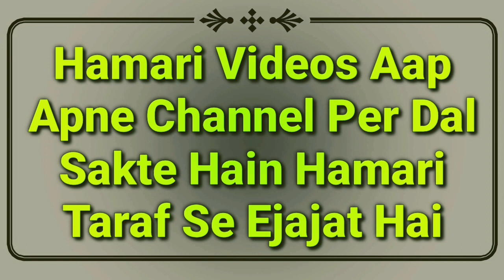10 Muharram Ashura Ke Din Roza Ki Fazilat 2020 | Mera Ruju & Hadees Ki Tahqeeq | محرم کا روزہ | MARB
muharram haram ke mahin|e me 10 tareekh Ko Ashura ka roza rakhte hain uski fazilat ye bayan karte hain ke 10000 haj or umrah, 10000 farishto ka sawab milega wagerah to is video  me mera ruju or hadees ki tahqeeq pesh ki gai hai by Mufti Abdur Rahman Banahara MARB Deeni Malumaat YouTube Channel

2⃣ WhatsApp Par Ham Se Judne Ke Liye Aap Apne WhatsApp Number Se Hamare WhatsApp Number Ko Apna Naam Aur Mukammal Adress Ke Saath Add Likh Kar SMS Send Karen,

3⃣ Koi Sawal Yani Masla Masaail Puchna Ho To Aap Comment Ke Zarya Puch Sakte Hain Ya Mufti Sahab Ke Number Par Call Kar Ke Puch Sakte Hain,

4⃣ Channel Ke Bare Mein Kuch Batana Ho Ya Aap Apni Video Dalna Chahte Hain To Rabta Kar Sakte Hain,
🌎MARB🌎
Channel By :- Mufti Abdur Rahman Banahara
Full Adress:-